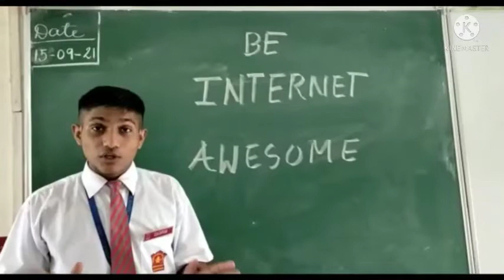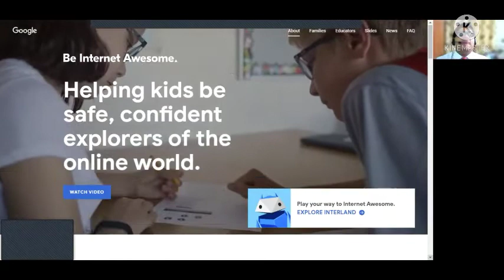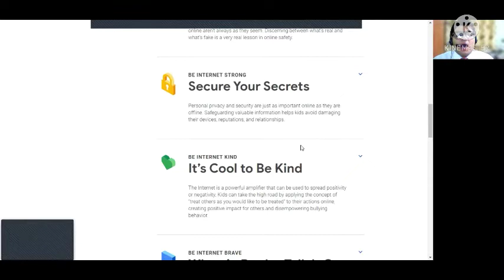Be Internet Awesome !!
Cyber safety in schools